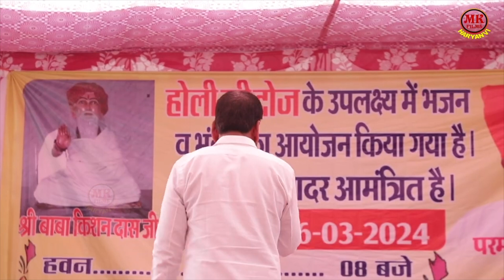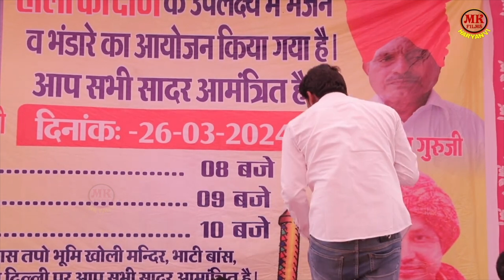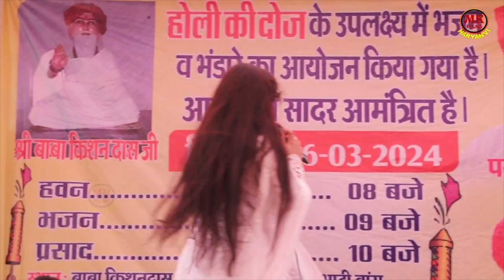मनोज कारना सुपरहिट रागनी I हरनंदी मेरा ऐसा चीज मंगा दे I Manoj Chaudhary I Mk Films Haryanvi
Song  - हरनंदी मेरा ऐसा चीज मंगा दे
Singer - Manoj Karna ( 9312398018 ) Manoj Chaudhary
Album :-
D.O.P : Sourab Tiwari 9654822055